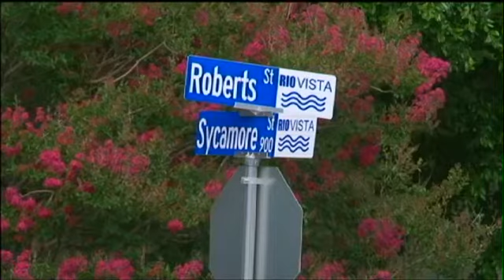SM Police Need Help ID'ing Attempted Sex Assault Suspect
San Marcos Police are seeking the public's assistance to help identify a suspect who attempted to sexually assault a child late last night.